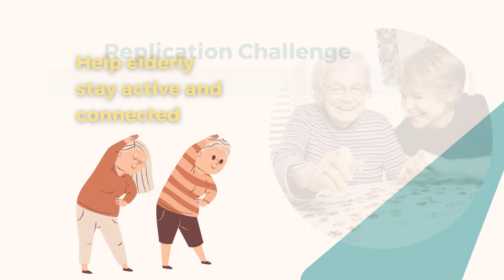Replication Challenge - събитие за социални предприемачи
Спри да търсиш най-добрата идея, с която да промениш света!

Тя вече е открита някъде. Вдъхнови се от 40+ работещи решения и повтори едно от тях в твоя регион!

➡️➡️ Виж част от проектите във видеото и избере своя.

➡️ Присъедини се към единствената програма, за която не ти трябва иновативна идея, а единствено желание да разпространиш това, което вече работи.

🔥🔥Replication Challenge 🔥🔥 3-дневно обучение за възпроизвеждане на стартъп идеи със социално въздействие на местно ниво🔥🔥

Направи промяната в твоя град, за която мечтаеш! Виж подробностите ➡️

🗓️ Кога: 6-8 октомври 2023 г.

Комплексът се намира в китното селце Устина, в Родопи Планина, на 26 км от Пловдив.

🔑 Защо да участваш?

⭕Вдъхнови се и открий своята идея
Не търси нещо, което вече съществува. Вдъхнови се от работещи проекти и научи как да реализираш един от тях в твоя регион!

⭕Учи от най-добрите
Учи директно от основателите на успешни компании със социално въздействие. По време на 1:1 онлайн менторски сесии с тях ще разбереш повече за концепцията на проектите и ще можеш да се възползваш от техния опит.

⭕Намери партньори и изгради своя екип
Разшири контактите си и намери нови съмишленици, приятели и съдружници!

* Събитието ще се проведе изцяло на английски език.

🧑‍🤝‍🧑За кого е подходящо обучението?
Ако искаш да въздействаш положително върху обществото и околната среда, имаш предприемачески дух, но все не откриваш най-добрата идея, с която да го осъществиш, то обучението Replication Challenge е за теб.

* Обучението е насочено към предприемачи на възраст между 18 и 35 години.

❗Включи се до 30 септември само за 200 лв./човек

* За участниците е осигурен 3-дневен престой с 2 нощувки, закуски, обеди и вечери в хотелски комплекс Юстина близо до Пловдив.

❗Транспортните разходи са за сметка на участника.

Амбициран ли си да станеш социален предприемач❓

Намери доказано работеща идея и я репликирай на местно ниво. Включи се в Replication Challenge!

Организатори: Сдружение Startup Factory, Посолство на Франция в България, Snowball Effect.

За 𝗦𝘁𝗮𝗿𝘁𝘂𝗽 𝗙𝗮𝗰𝘁𝗼𝗿𝘆:
𝗦𝘁𝗮𝗿𝘁𝘂𝗽 𝗙𝗮𝗰𝘁𝗼𝗿𝘆 e сдружение с нестопанска цел, което работи от 2015 година за развитието на дигиталните и предприемачески умения на младежи и възрастни от Русе и за подобряване на предприемаческата екосистема в България.

💎 През 2022 г. организацията създаде платформа с видео обучения, записи от уебинари и много безплатни ресурси в помощ на всеки, който желае да повишава квалификацията си самостоятелно откъдето и когато пожелае

💛 Следвайте ни за най-актуалното от областта на предприемачеството, дигиталните технологии и гражданския активизъм:

Startup Factory 2023